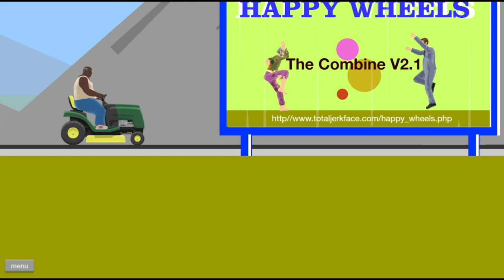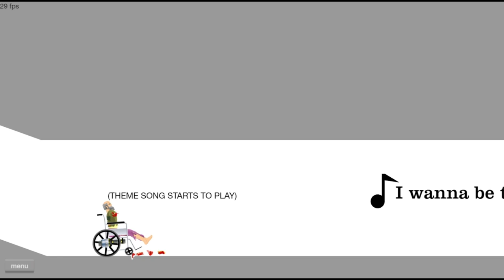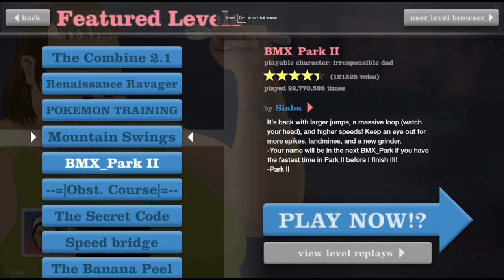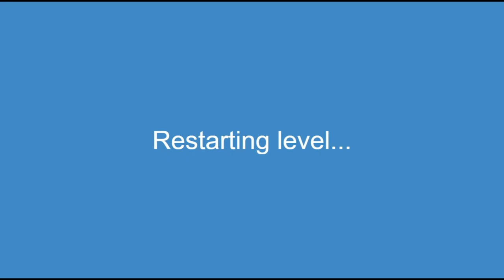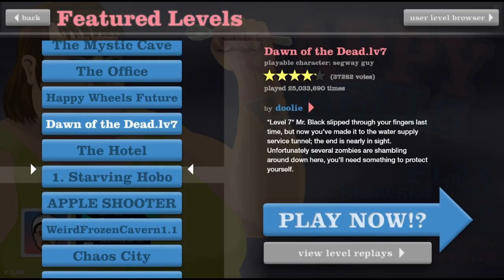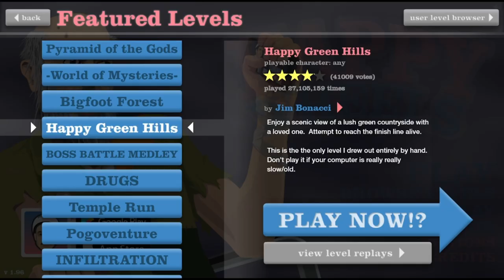Best Dad in this game!! //Happy Wheels// (lets-play) (episode-2)